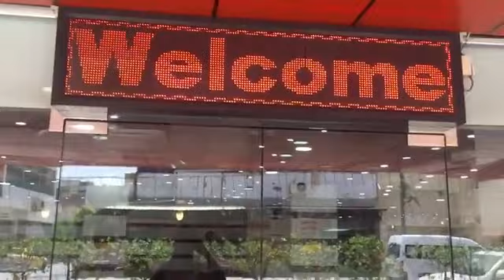مطعم قاسم ابو الگص يعود بعد الحريق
بعد يوم من الحريق الذي نشب فيه مطعم قاسم ابو الگص يعود الكص .العراق iraq .. ما رأيكم ؟